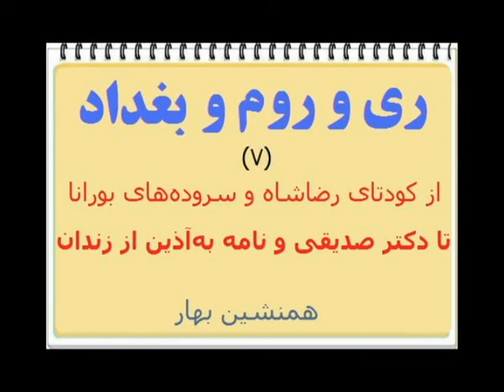ری و روم و بغداد (۷) از کودتای رضاشاه و سروده‌های بورانا، تا دکتر صدیقی و نامه به‌آذین از زندان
خانم‌ها و آقایان محترم، دوستان دانشور و فرهنگ‌ورز، از را دور و با قلبی نزدیک به شما سلام میکنم. این مطلب به یک موضوع واحد نمی‌‌پردازد. مثل خیالات آدمی که ری و روم و بغداد را درمی‌نوردد و دَم به دَم حالی به حالی می‌شود؛ دَرهم و بَرهم، پیچیده، ازهم پاشیده‌ و همراه با استعاره‌ است. مطالب پراکنده است و بهم ربط ندارد. تنها ممکن است یادآور این یا آن خاطره و سرگذشت باشد. همین و بس.
بتدریج بخشهای دیگر تدوین می‌شود